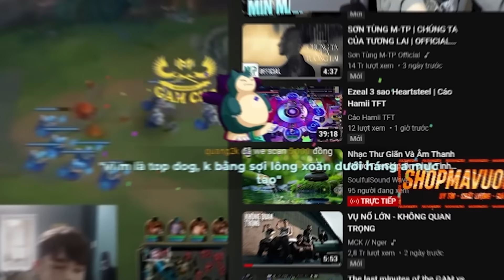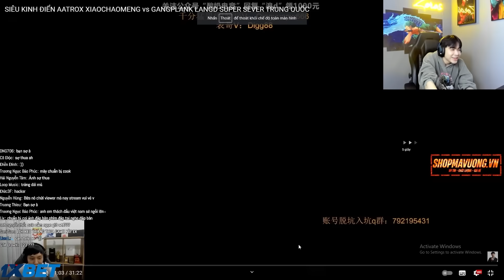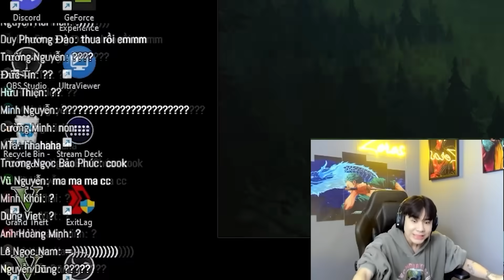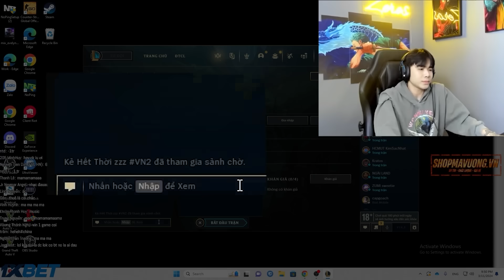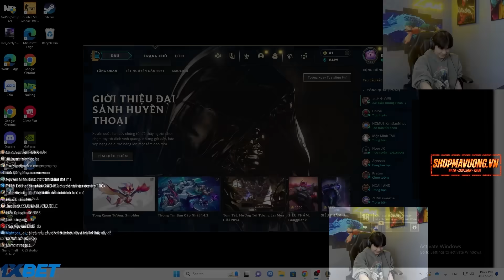THÁCH THỨC CÁC HLV ONLINE 1VS1, ZEROS GẶP NGAY TĐ VIỆT 1CHAMP GANKPLANK 1M2 THÔNG THẠO VÀ CÁI KẾT!